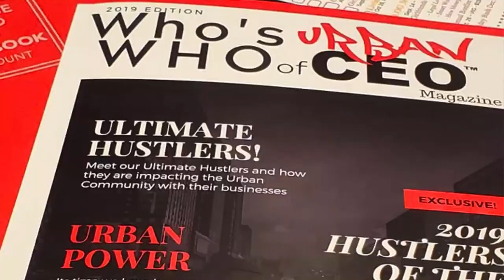How an Assistant Can Help You to Grow your Business!!